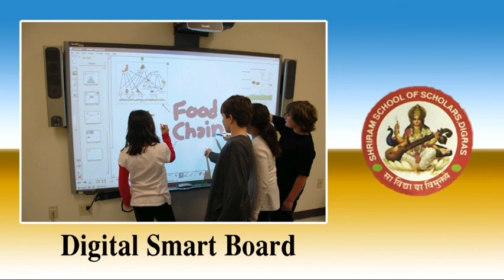Digras ~ डम्पिंग ग्राऊंड मधील साठलेला कचरा शेतात येत असल्याने शेतकरी त्रस्त